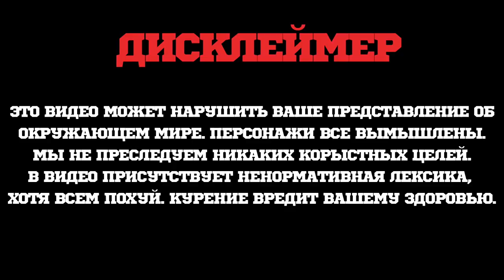КИСЛАЯ МАЛИНА - БОКС ORIGINAL VIRGINIA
КОНКУРС НА БЛОК ORIGINAL VIRGINIA И УСЛОВИЯ:
3. Напиши  адекватный по теме комментарий под этим видео и укажи свой ник в инстаграме.
Итоги 20 Июля в Итоговом видео где будем выбирать победителя!